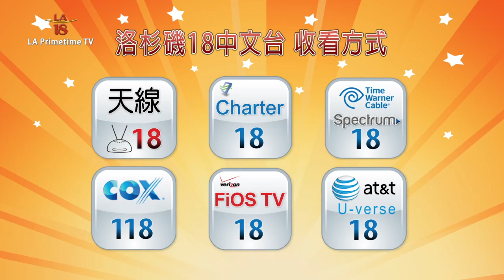洛城18台中文節目每日陪伴您